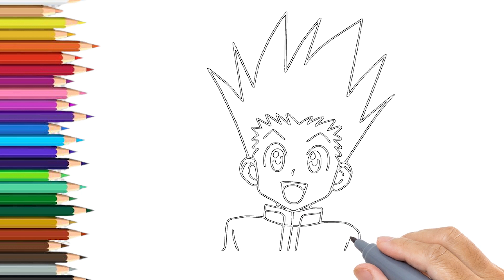How to draw Gon from Hunter-x | Anime Drawing | Mady Arts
In this video, You will learn How to draw Beautiful Scenery Drawing  step by step in very easy method - easy pencil drawing for beginners step by step. I hope you enjoyed the video.

Welcome to MADY ARTS, a YouTube channel dedicated to all things drawing! My name is Mady and I am an artist and illustrator with a passion for sharing my creative skills with others.

On this channel, you will find a variety of drawing tutorials, art challenges, and tips and tricks to help you improve your skills and unleash your inner artist. Whether you are a beginner looking to learn the basics or an experienced artist looking for inspiration and new techniques, MADY ARTS has something for you.

Some of the topics you can expect to see on this channel include:

    Drawing tutorials for different mediums such as pencil, pen and ink, watercolor, and more
    Sketching and doodling ideas and prompts
    Art challenges and creative prompts to help you practice and improve your skills
    Tips and tricks for drawing anatomy, perspective, and other technical aspects of art
    Behind-the-scenes looks at my creative process and how I create my art

Thank you for stopping by MADY ARTS. I hope you will join me on this creative journey and let's get drawing!